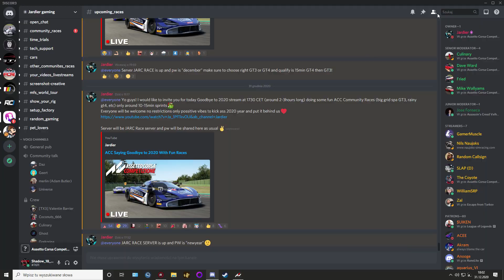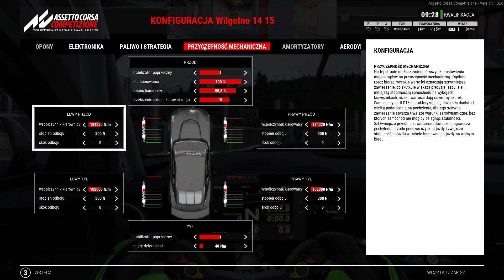Pożegnanie 2020 roku w ACC | Cz. 1